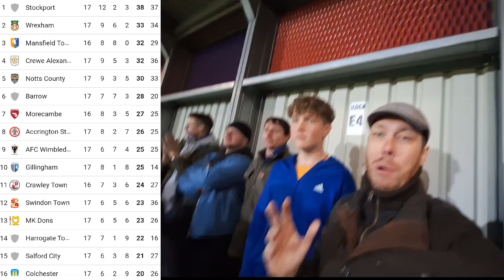Salford v Mansfield Vlog 23/24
Mansfield take on Salford away and win 2 1.